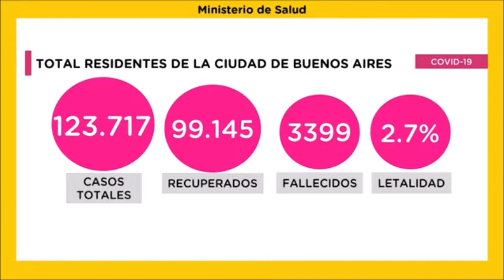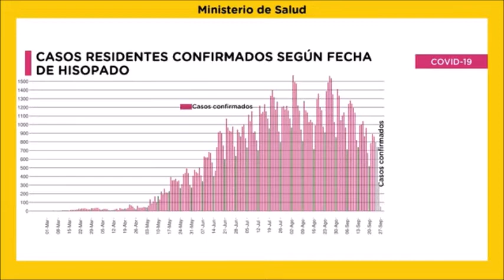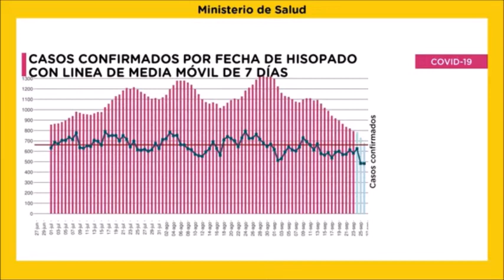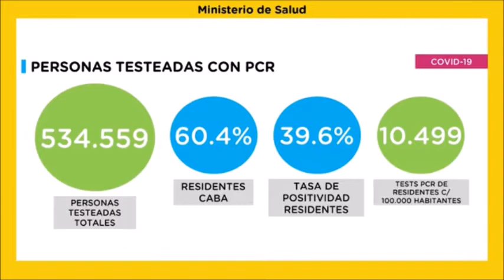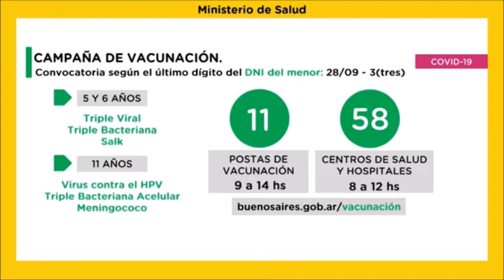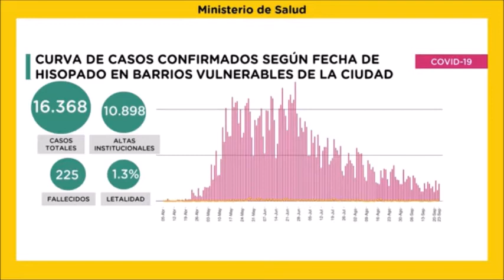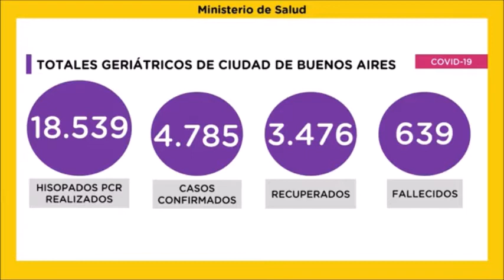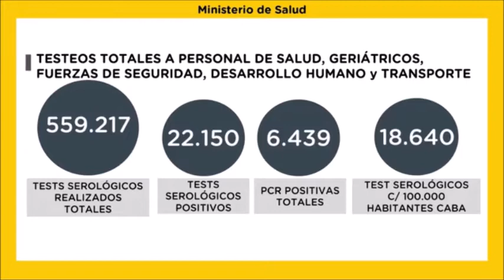CABA: Quirós pidió vacunar a los niños y habló sobre el protocolo del aborto en la Ciudad